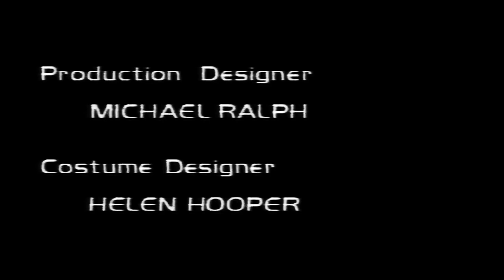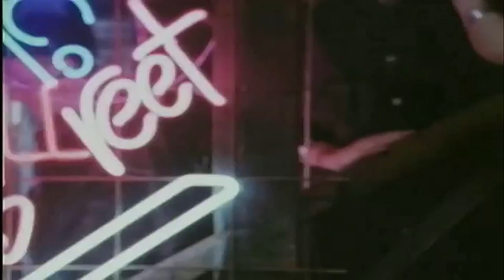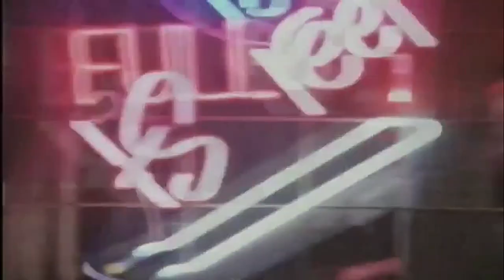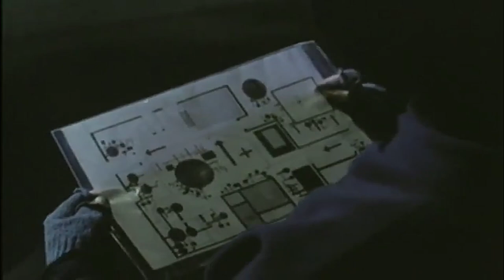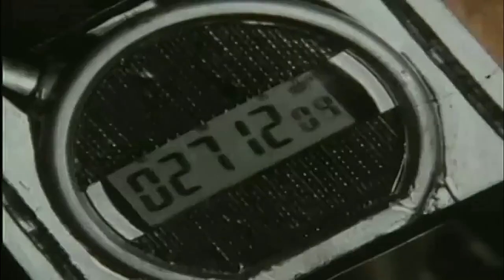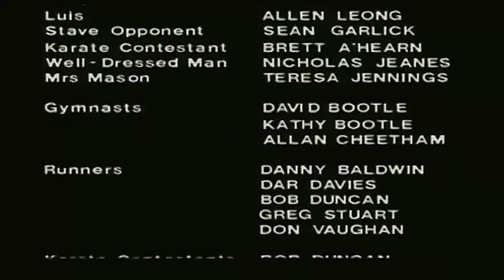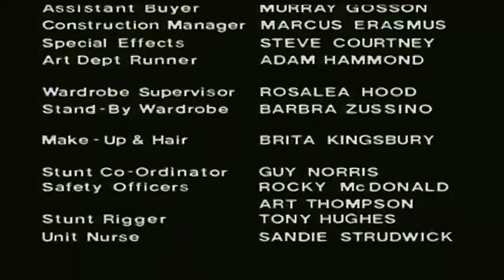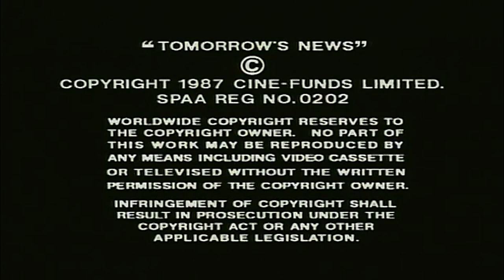Nightmaster (1987) | NICOLE KIDMAN FULL MOVIE | Tom Jennings - Joanne Samuel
Robby (Tom Jennings) witnesses Steve (Vince Martin), his karate instructor, killing a drug dealer. After Robby confronts Steve about the act, Steve tries to kill him during a match.

Nightmaster (1987) aka Watch the Shadows Dance

Starring: Nicole Kidman, Tom Jennings, Joanne Samuel

Director: Mark Joffe